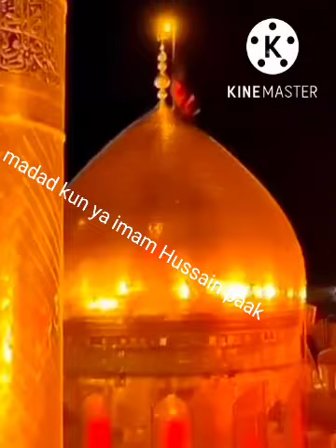Nawase Mohammad ke karbobal mey khuda se bhi iska Na sikwa karenge